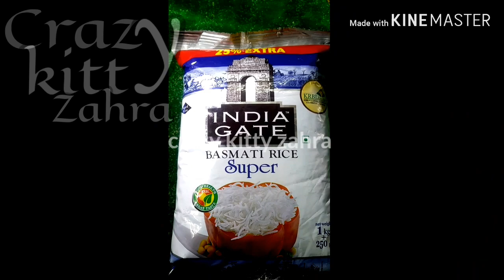Simple&Easy Chicken briyani/Chicken Biryani/Hydrabadi Chicken Dum Biryani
Simple chicken briyani/Chicken Biryani/Hydrabadi Chicken Dum Biryani
Hi frnds. in this video i will be showing you very easy and simple way to cook Chicken biryani/Hydrabadi Chicken Dum Biryani. Watch this video till the end and do forget to SUBCRIBE my channel...
INGREDIENTS REQUIRED:
●rice
●Chicken
●oil
●onions
●tomatoes
●species
●coriander leaves
●mint leaves
●green chillies
●chilli powder
●curd
●water
●food colour (optional)
●and other...